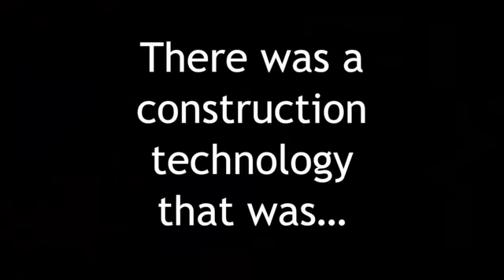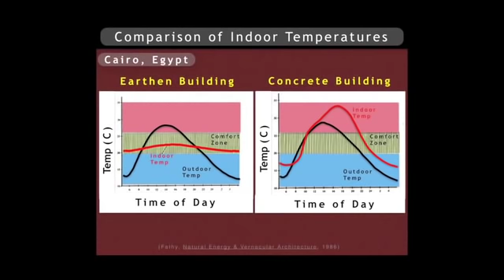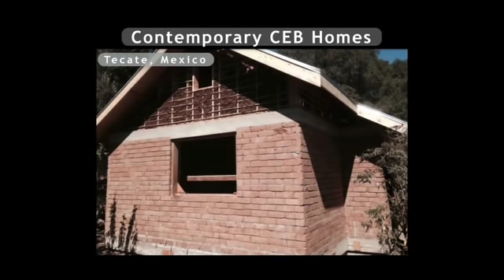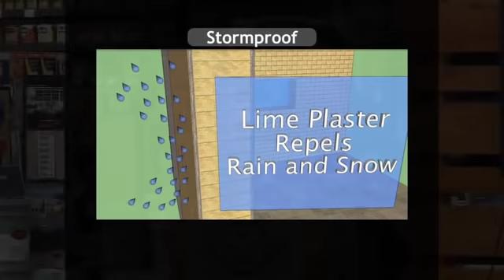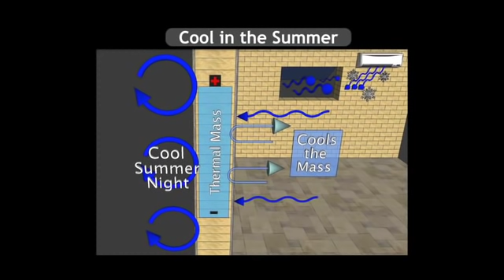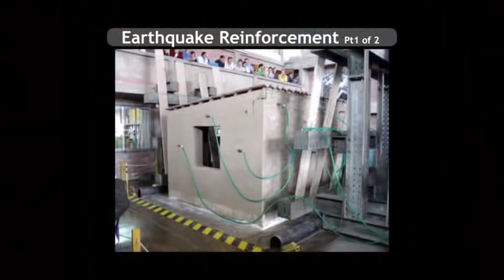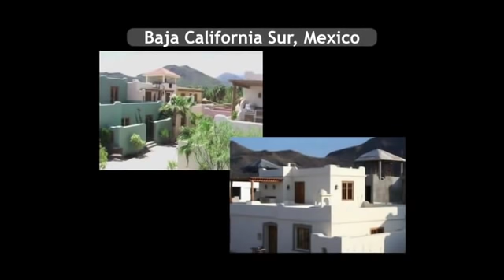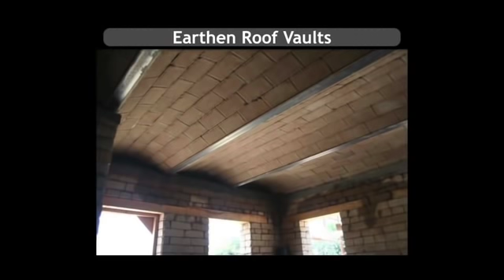Compressed Earth Blocks: Why and How, Here and There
In this presentation, Jim Hallock explains why compressed earth blocks are the most environmentally sound building material that also happens to be very healthy for humans too.  He uses real world projects to illustrate points and explains in detail how the technology works.